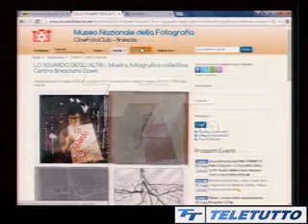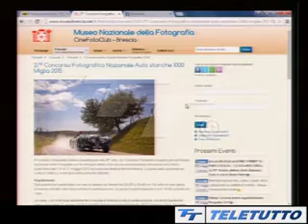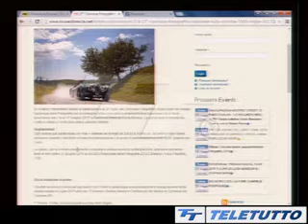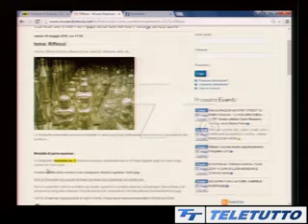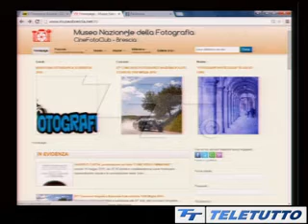Presentazione Personaggio Bresciano dell'anno - 7 maggio 2015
Il Museo Nazionale della Fotografia Cinefotoclub Brescia ospite a Teletutto racconta. Il Segretario Giambattista Pruzzo e il Vicepresidente  Luisa Bondoni presentano il Personaggio Bresciano dell'anno Don Fabio Corazzina, il programma delle attività del Museo e il 27° Concorso Fotografico Mille Miglia 2015.